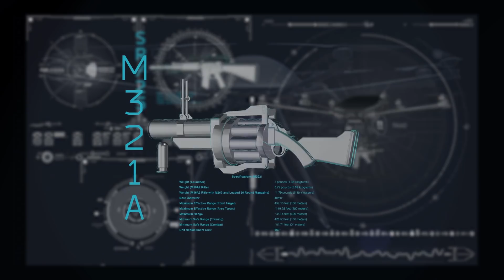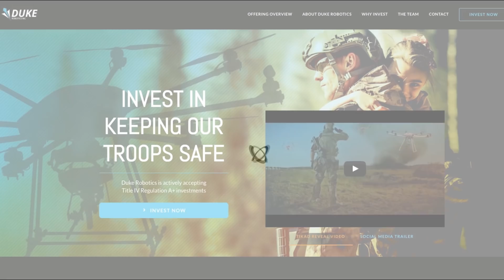Duke's Future Soldier || An Investment Opportunity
TIKAD is one of the best solutions for modern asymmetrical warfare.

Our troop’s needs are constantly evolving, as expressed by veterans and elite military personnel. Duke Robotics builds advanced technology to support the modern needs of our troops by utilizing a deep familiarity with current military operational demands and challenges, as well as experience in Israeli Special Missions Unit (SMU).

Using this expertise, the Duke Robotics team created a unique high-end technology solution – a six degrees of freedom parallel robotic system that works in real time and can stabilize objects up to triple its weight.

TIKAD’s unique robotic stabilization platform permits a payload to “float” against rotations in all three axes, as well as against vibration and motion in all three directions of movement.

In many combat scenarios, Duke Robotics believes that one or more TIKAD drones will be able to provide necessary cover and tactical advantage for troops. Duke’s leadership also believes that TIKAD may reduce the number of troops needed on the battlefield and may limit broad collateral damage in urban environments.